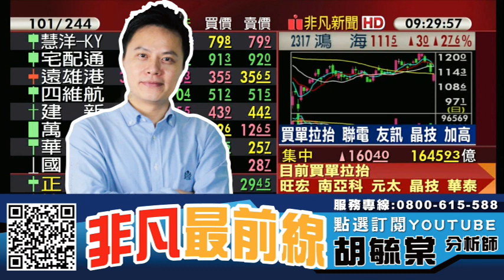聯電(2303)快速填息 空手投資人可以切入? 面板三虎可以進場嗎? 看過請點讚！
【節目重點個股】 :  聯電(2303)、矽統(2363)、聯傑(3094)、創惟(6104)、致新(8081)、類比科(3438)、虹冠電(3257)、群創(3481)、友達(2409)、彩晶(6116)、明基材(8215)、誠美材(4960)、台積電(2330)、全新(2455)、宏捷科(8086)、晶技(3042)、鴻海(2317)

【專長介紹】
專長:深入產業研究，對於市場有極高的敏感度，擅長挖掘中小型黑馬股。